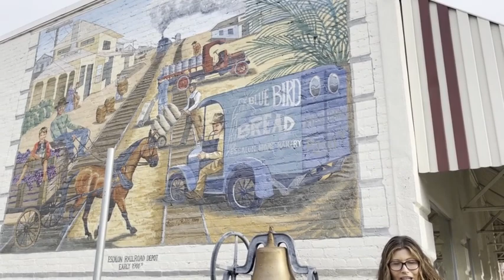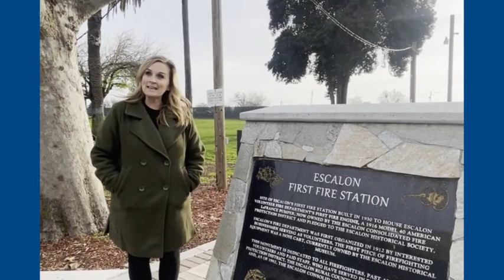February 2024 Tiger Broadcast With Amanda Ferreira and Shanda Rickman